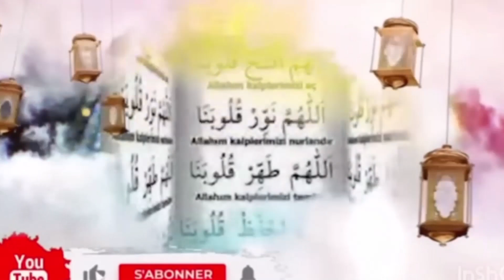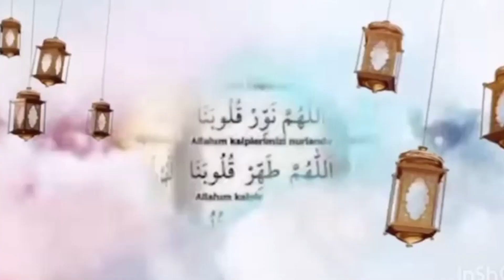Hé bess bou boy Niang beuré ak Modou lo sont combat avec ama baldé et inévitable pikine tasse nak